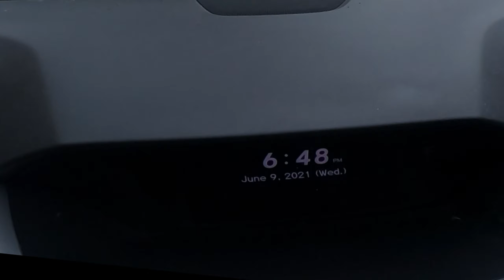Who will be the Eagles starting QB in 2021, Hurts or Flacco?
Driving home from the store, this call came on the radio.